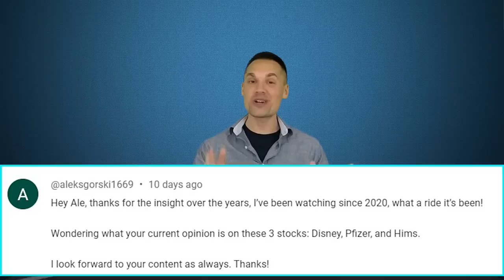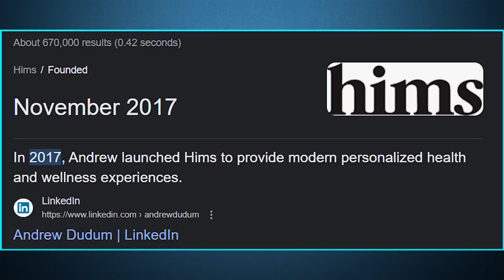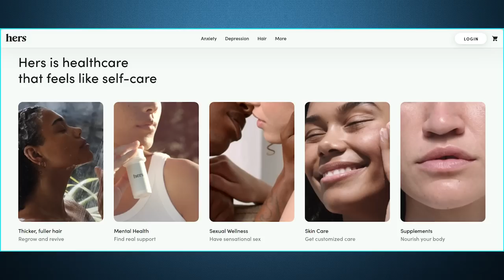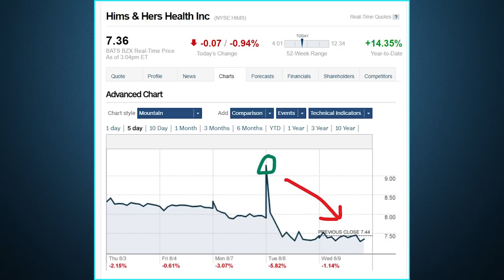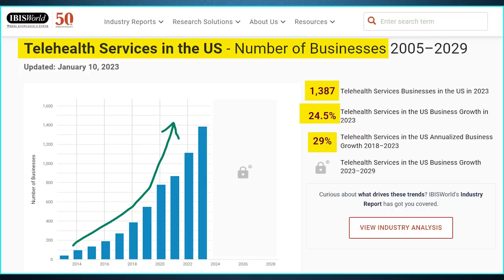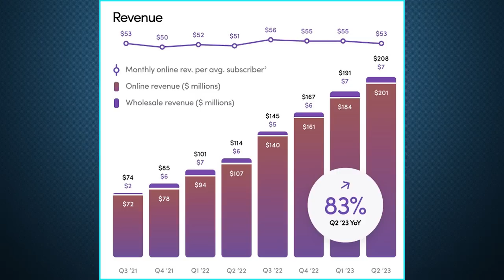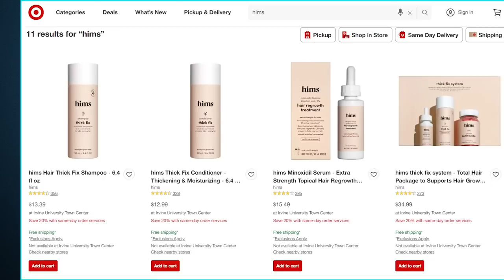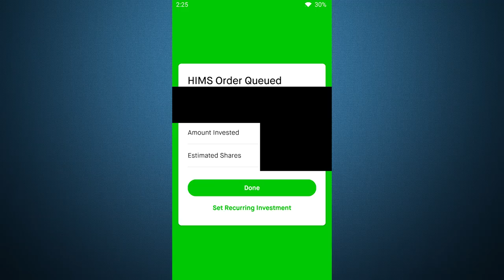Stocks My Viewers Want Me To Review: "Hims & Hers Health" (HIMS)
In this video, we review Hims and Hers Health stock! Ticker symbol HIMS. Is HIMS stock a buy in 2023 after crashing? Let's talk about it!

Chapters
0:00 Intro
2:18 Business
4:35 Stock & Valuation
6:05 Performance & Future Potential
11:35 Conclusion